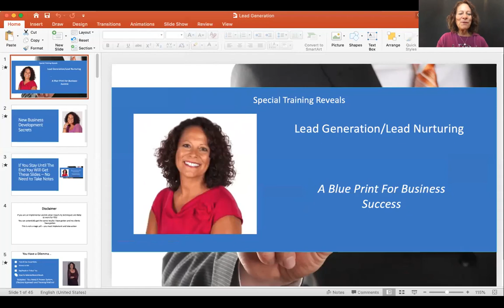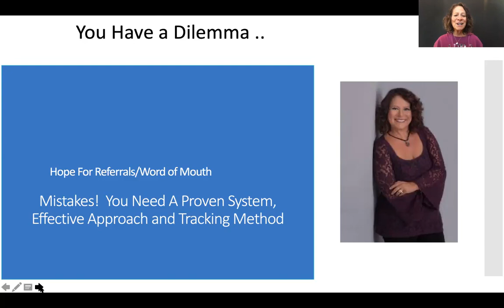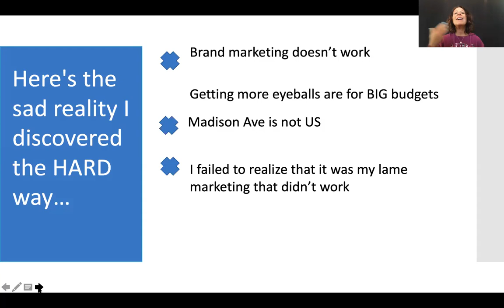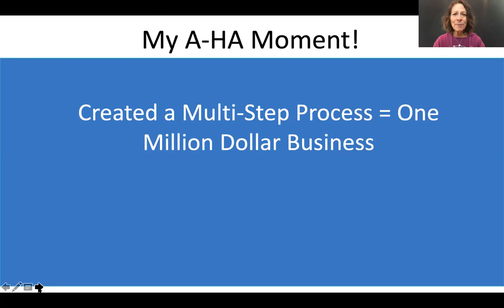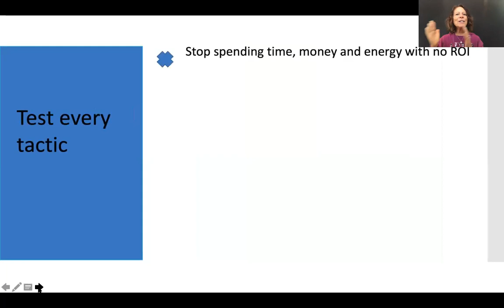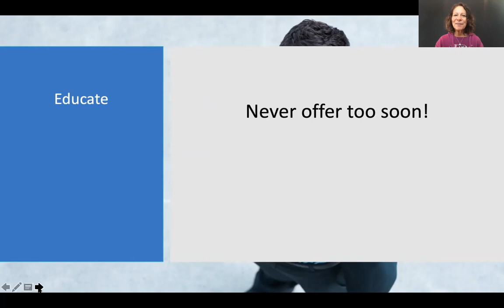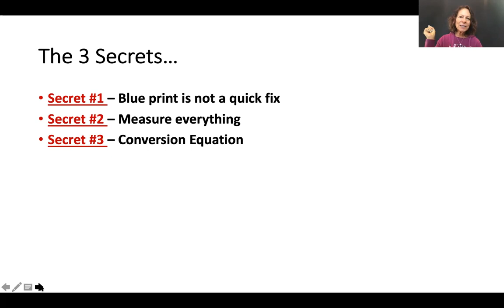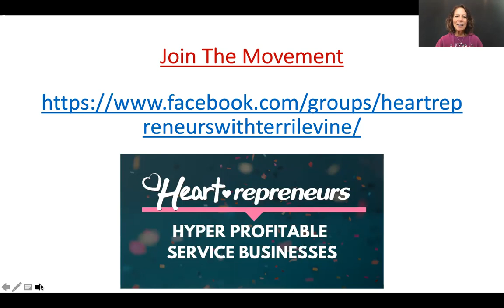Lead Generation and Lead Nurturing Secrets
If you don't have enough qualified prospects, aren't closing enough sales, and aren't able to have time and money freedom, I reveal secrets that are proven effective. Watch.